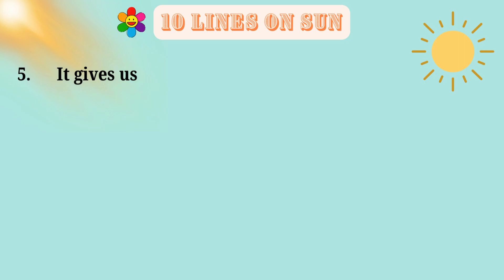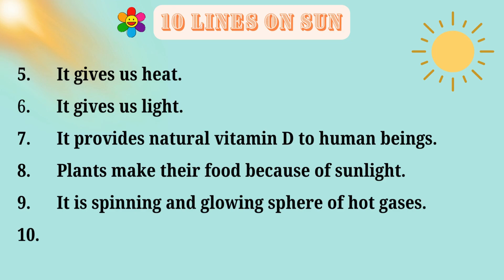10 Lines on Sun | Essay on Sun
10 Lines on Sun
Essay on Sun
Sun Light
Planet Sun
few lines on sun